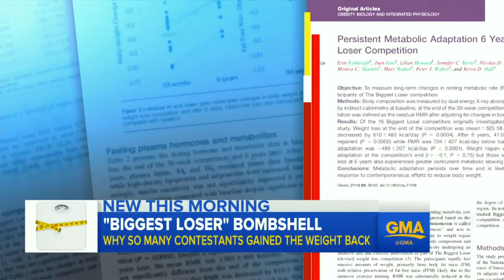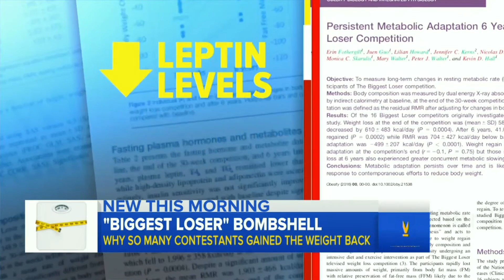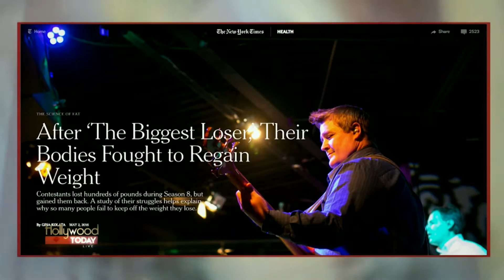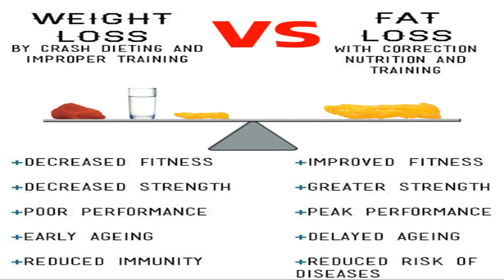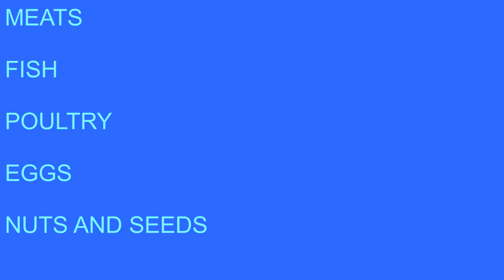New York Times Biggest Loser Study Explained with a Solution Provided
The New York Times studied participants from the Biggest Loser and found out that the damage to their metabolisms and hormones may be irreversable. However, I am explaining the study AND providing a solution in plain terms. I hope you find this helpful